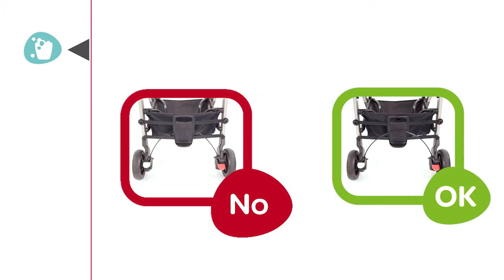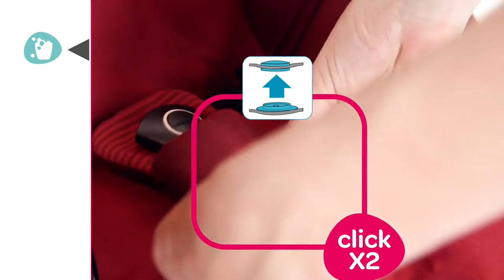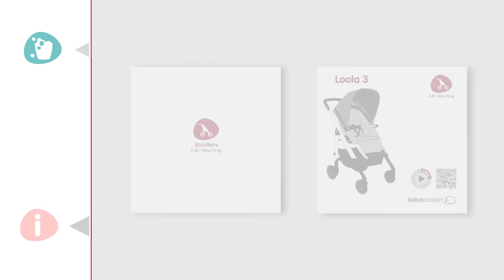Poussette LOOLA 3 de BEBE CONFORT | Nettoyage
Poussette naissance LOOLA 3 de BEBE CONFORT
Utilisable dès la naissance à 3 ans et demi environ ou jusqu'à 15 kg

EN RÉSUMÉ
Ultra confortable
Pliage facile et compact
Grande manœuvrabilité

DESCRIPTIF
La poussette naissance Loola 3 de Bébé Confort est ultra confortable grâce à un coussin molletonné, à son assise et son canopy plus larges.
Châssis noir mat ou châssis champagne, choisissez !
La poussette citadine offre un confort optimal aux parents et à bébé grâce à son assise réversible et complètement inclinable.
Loola 3 est une poussette naissance en combinaison avec une nacelle ou un Cosi Bébé Confort.
Son pliage compact, son confort et sa manœuvrabilité font de la Loola 3 une poussette très pratique pour la ville.

CARACTÉRISTIQUES
Dimensions ouverte : L 75 cm x l 57 cm x H 96 à 106 cm
Dimensions pliée : L 99 cm x l 35 cm x h 26,5 cm
Poids : 13,55 kg